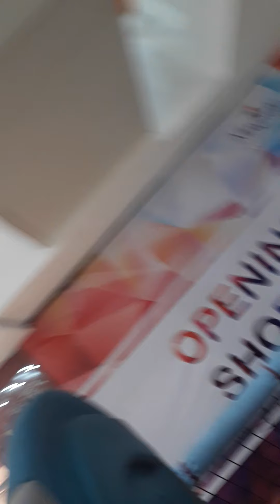Play Zone fun At Mall